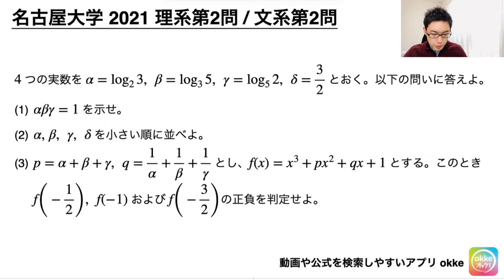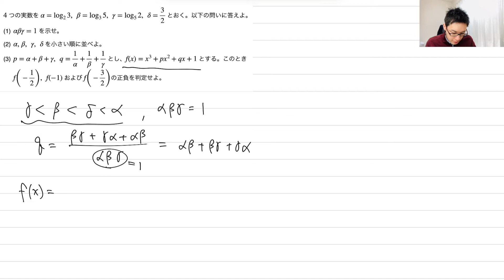名古屋大学2021理系第2問/文系第2問を解いてみた【初見での立ち回り】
初めて見る問題を解くときに何を考えているか、どこに時間を掛けているかを、あるがままに紹介する動画です。難関大志望の方の、初見での立ち回りの参考や実践力の強化になれば幸いです！

詳しい記述やよりよい解法を解説した動画はこちらです。

※okedou / okedic / okenavi の統合版アプリです

0:00 注意事項・問題
0:24 解いてみた(1)
1:52 解いてみた(2)
7:13 解いてみた(3)